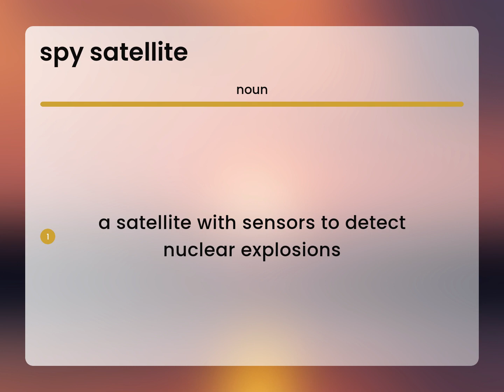Spy satellite • what is SPY SATELLITE meaning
SPY SATELLITE definition

Susan Miller (2023, March 9.) What does Spy satellite mean?